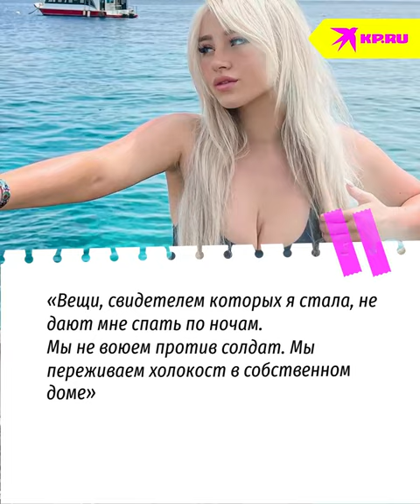Модель пикантных снимков стала солдатом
Израильская модель российского происхождения взяла в руки оружие. Раньше Наталья Фадеева продавала пикантные снимки на известной платформе, но теперь хочет защищать родину наравне с другими